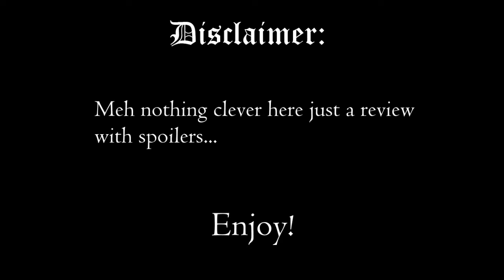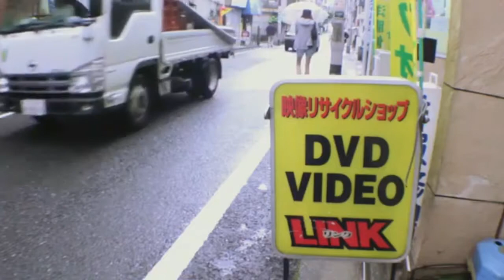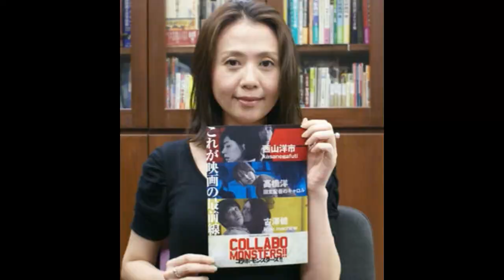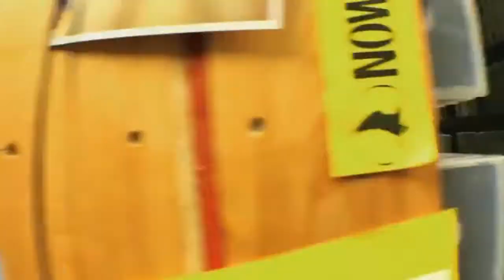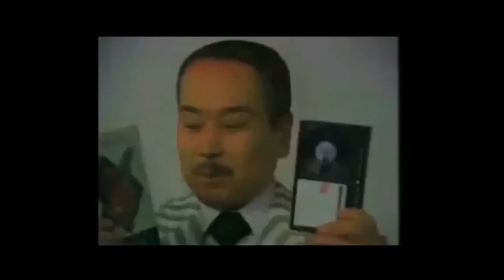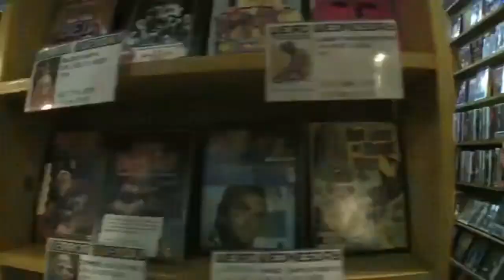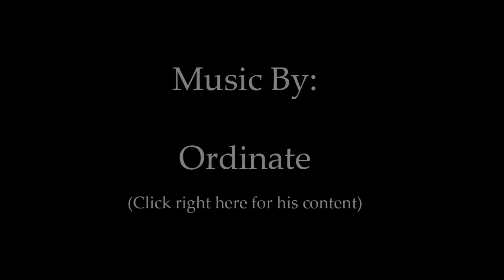Rewind This! Review